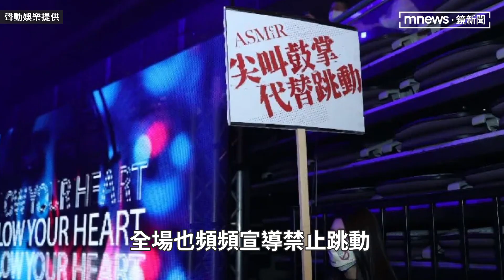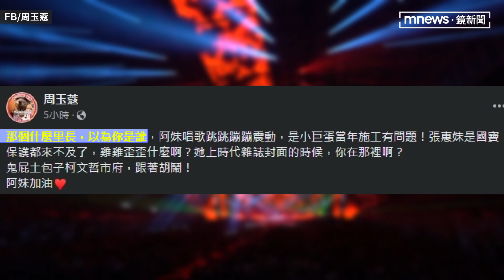張惠妹演唱會遭里長下跪抗議太震 辦公室被出征狂刷一星負評｜鏡速報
天后張惠妹時隔7年再度重返小巨蛋開演唱會，主辦單位這回事前就做了許多準備，希望能盡量減少震動，不要影響到周遭居民的生活。但松山區中華里里長夫婦等人仍不滿抗議，甚至還下跪向副市長黃珊珊下跪陳情。消息曝光引發大批粉絲不滿，不少網友則以一星負評灌爆里辦公處的Google地圖。